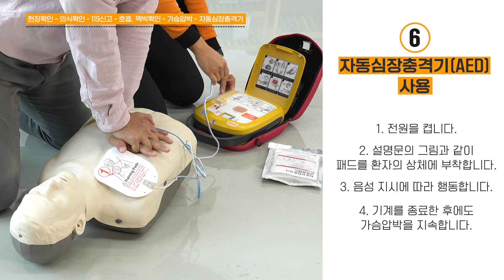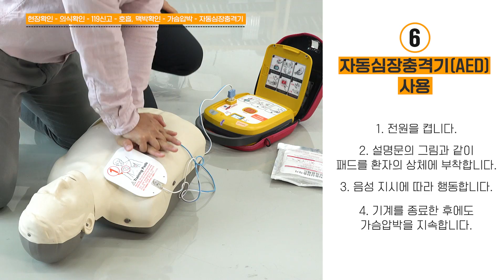골든타임 4분! ⭐생명을 살리는 기적!⭐ 심폐소생술(CPR) 방법에 대해 알아봅시다!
🚨11월 9일 소방의 날을 맞이하여
'심폐소생술(CPR)'에 대해 배워보겠습니다!!

1. 현장 확인 및 감염방지
2. 환자 의식 확인
3. 119신고 및 주변 도움 요청
4. 환자의 맥박 및 호흡 확인
5. 가슴압박 실시
6. 자동심장충격기(AED) 사용

생명을 살리는 두 손의 기적!

심폐소생술(CPR)은
소중한 생명을 살리는 첫걸음입니다~🙏